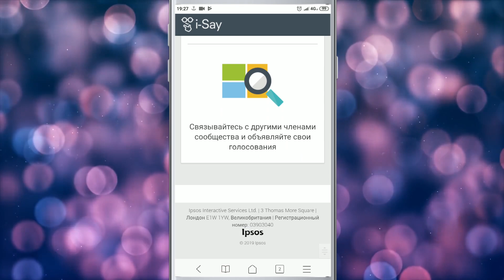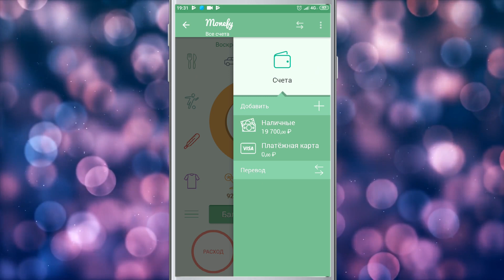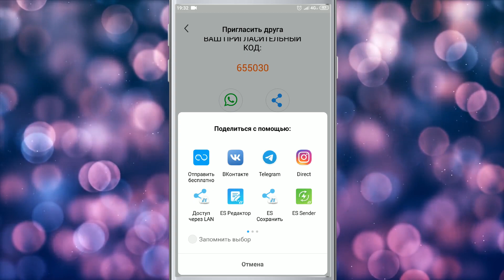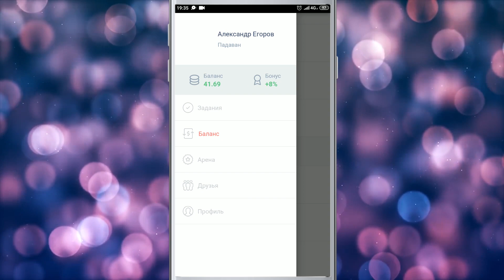ПРИЛОЖЕНИЯ ДЛЯ ЗАРАБОТКА, КОТОРЫЕ ПЛАТЯТ 500 РУБЛЕЙ В ДЕНЬ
Где найти приложения для заработка на телефоне? Где найти заработок на телефоне? Есть ли приложения которые платят реальные деньги? Ответы на эти вопросы найдете сегодня в выпуске!

В этой рубрике мы с вами разберем все виды и способы заработка на телефоне. Не важно какая у вас система. Мы будем рассматривать и заработок денег на андроид и заработок на айфоне. Я буду подбирать лучшие приложения для заработка на вашем смартфоне. Зачастую, все эти приложения будут для заработка на андроид без вложений, поэтому вам не придется вкладывать никакие суммы.